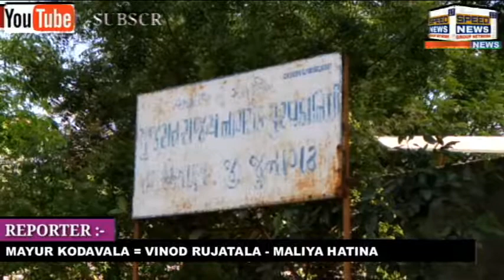JUNAGADH ના ભેસાણ માં આખરે પાંચ દિવસ બાદ ઘઉંના ટેકાના ભાવે ખરીદી શરૂ કરાઇ.........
જૂનાગઢ ના ભેસાણ માં આખરે પાંચ દિવસ બાદ ઘઉંના ટેકાના ભાવે ખરીદી શરૂ કરાઇ.

જૂનાગઢ માં સરકારના ટેકાના ભાવે અન્નપૂર્વઠા નિગમના ગોડાઉન માં 1 એપ્રિલથી તમામ સેન્ટરોમાં ખરીદી શરૂ કરી દેવામાં આવી છે ત્યારે ભેસાણ ખરીદી કેન્દ્રમાં તંત્રની ઘોર બેદરકારીના કરણે પાંચમા દિવસે ખરીદી શરૂ કરવામાં આવી.

ભેસાણ માં ઘઉં ની ખરીદી કેન્દ્રમાં  માત્ર દસજ ખેડૂતોને મેસેજ કરી બોલાવવામાં આવ્યા છે એકતો પાંચ દિવસે ખરીદી માંડ શરૂ થય હોય ત્યારે વહેલી સવારેથીજ ખેડૂતો પોતાના વાહન જણસી લઈને આવી ગયેલાહોય તો ખરીદી શરૂ કરવાનો સમય 9 વાગ્યાનો હોય તેને બદલે 11 વાગ્યે તંત્રના બેજવાબદ અધિકારી દ્વારા જોખવાનું કામ શરૂ કરાયું તેમાંય એક અધિકારી તલાટી મંત્રી તો ઘેર હાજર છે માત્ર 10 ખેડૂતોને મેસેજ નાખતા અન્ય ખેડૂતો ગોડાઉને ધક્કા ખાઈ અમારો વારો ક્યારે આવશે પૂછપરછ કરીને ચાલ્યા જાય છે ત્યારે તંત્રના આળસુ અધિકારીઓની કામગીરીથી ખેડૂતો નિરાશ થયા છે

રિપોર્ટર  મયુર કોદાવલા